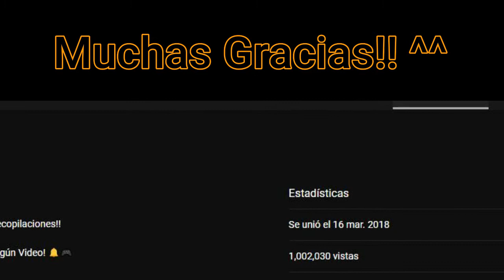💀 Sandswarm & Quagmire Jungle 💀 | Minecraft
Esta vez jugaremos 2 de los 25 Mapas MiniCTM de la Saga [Super Hard Mode Legends] hechos por DarthVid como tributo a Xejak

Ya ando Listo para UltimateHardcore y HCL4 😎🔥

Canales de mis amigos :3